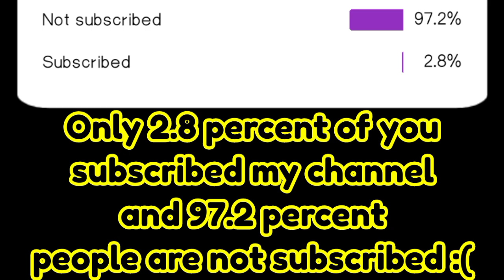😱😇OMG! They overpaid so much for my Out game Neon Leg!? (Roblox) - Adopt me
😱😇OMG! They overpaid so much for my Out game Neon Leg!?

Username:- LunarBloxYToriginal

Editing:- KineMaster

Thumbnail:- PicsArt